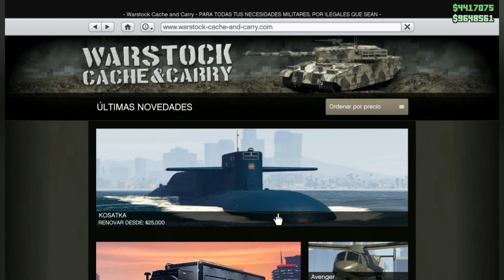¡NEW METODO SOLO SIN AYUDA! GTA V ONLINE MODEAR AVIONES PERSONALES AYUDA DEL AVENGER O TERRORBYTE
@El Free Fire

@Kevin BL

@LiL LARRY

@Diego Orlando

SE LES APRECIA MUCHO POR EL APOYO AL CANAL GRACIAS AMIGOS

hazte miembro del canal con tu membresía podemos mejorar los videos y los streaming también obtendrás un color que te diferencia de los demás al final de tu nombre y te lo agradecería mucho también tendrás aseso a stickers personalizados y saludos exclusivos en los videos y demás contenido del canal

UNETE AL STREAMING

LOS INVITO AMI CANAL 2
SUBO DIFERENTE CONTENIDO
SIBRE VIDEOJUEGOS PS4 PC XBOX SERIES S

UNETE AL DISCORD PARA JUGAR EN PS4 PC XBOX